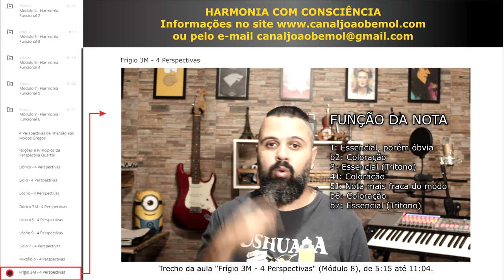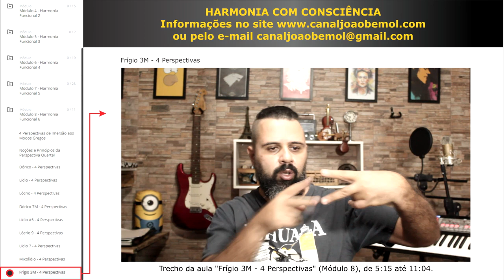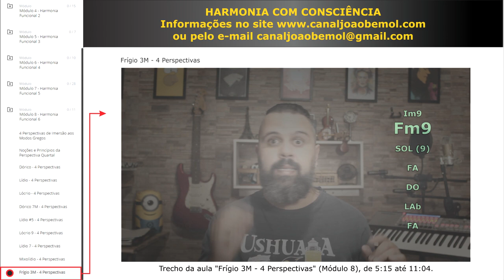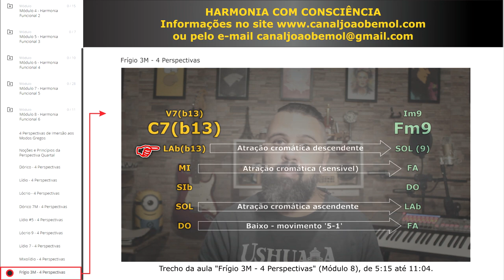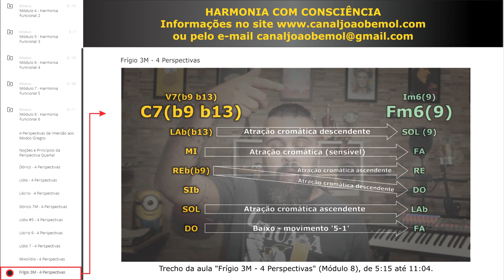Condução de Vozes Sobre o Modo Frígio Maior (Escala Menor Harmônica)